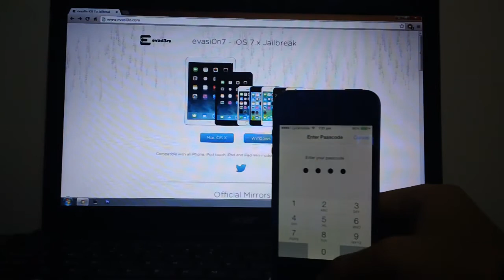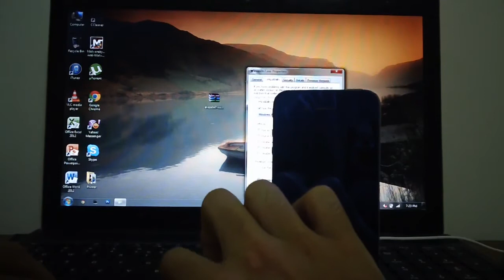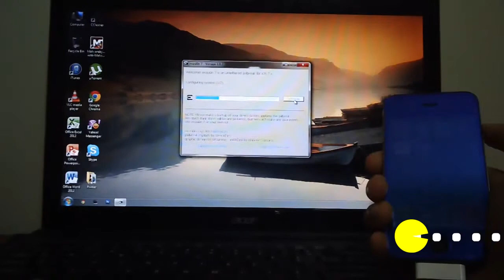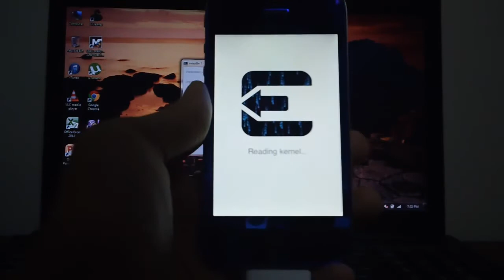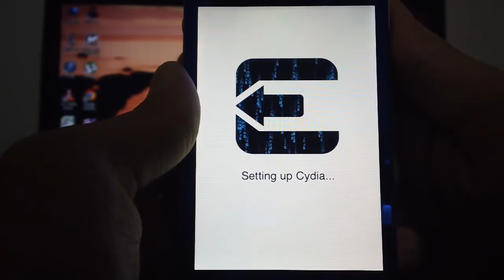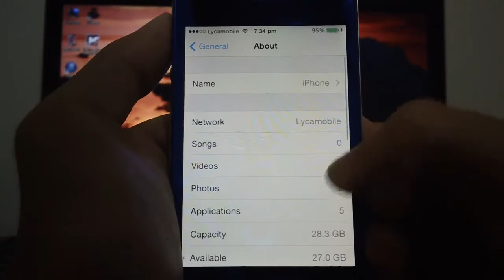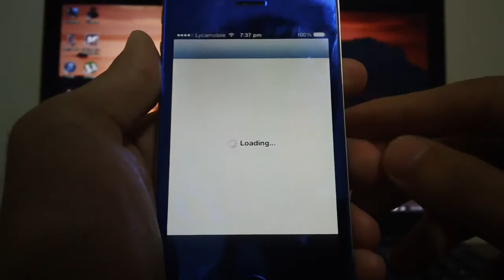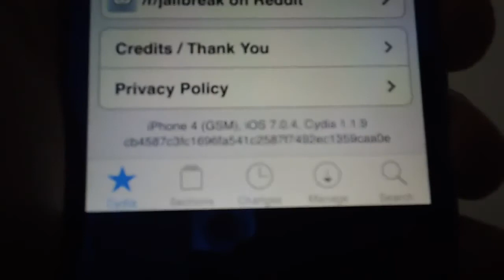iOS 7.0-7.0.4 Untethered Jailbreak Tutorial + Cydia Optimization For iOS 7 & A7 Devices!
Hey guys, in this video I will be showing you how to successfuly jailbreak any iPhone, iPad or iPod touch running iOS 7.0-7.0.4.

Top 20 Cydia Tweaks For iPhone/iPad & iPod Touch of August 2013